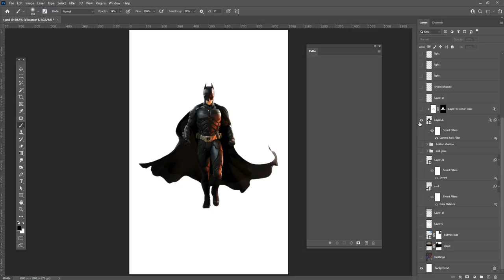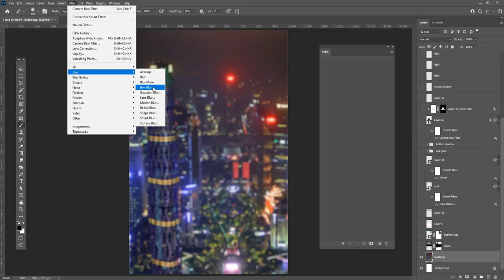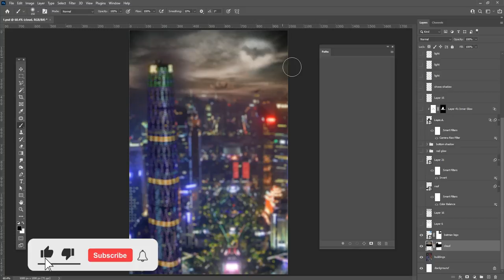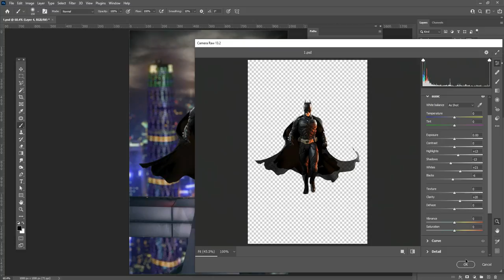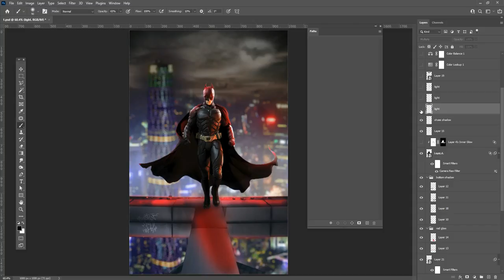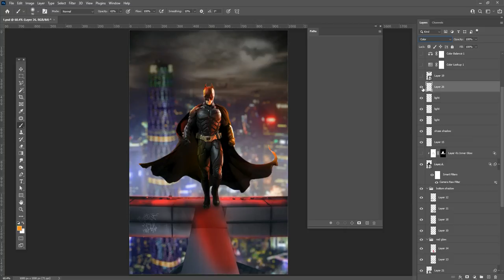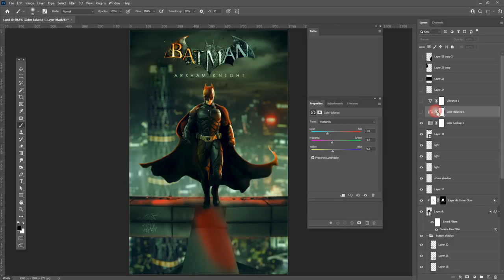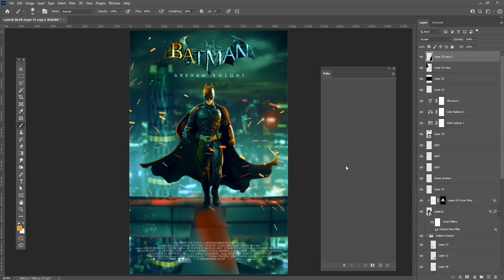Batman movie poster - Photo Manipulation Tutorial | NFT Speed Art / Explanation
Hey everyone. In this tutorial, I will  Create a Batman movie poster - Photo Manipulation Tutorial | NFT Speed Art / Explanation

Coronavirus Poster Design Tutorial in Photoshop Urdu/ Hindi